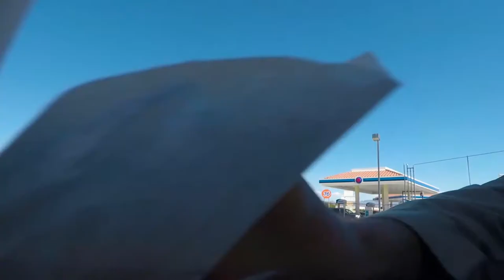DEATH VALLEY TO LOS ANGELES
A drive from Death Valley to Los Angeles